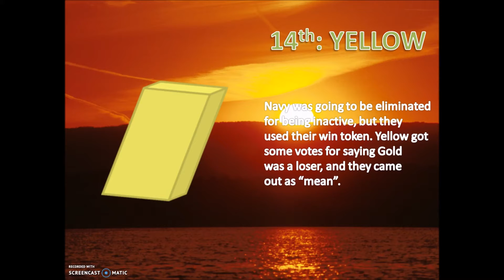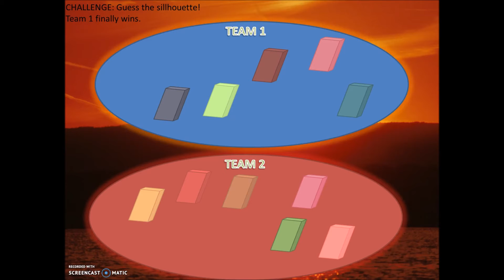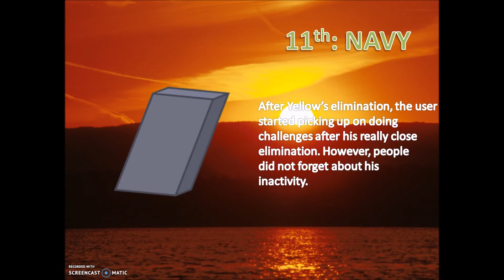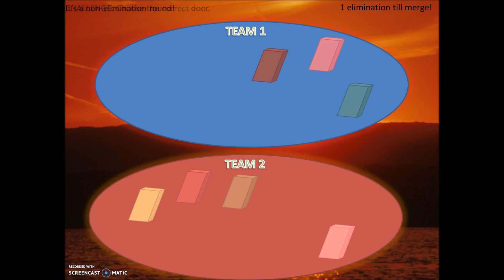Eraser Island prediction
For Eraser Island challenge #2 and Object Crossover camp 2A.
It was hard predicting peoples' elimination after only 2 episodes.
This song is my jam.